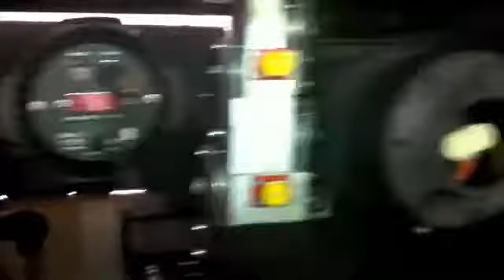comparacion entre Par 64 1000w tradicional vs Par 64 led 36x3w rgb de global led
la tecnología led actualmente esta alcanzando a los sistemas de iluminancion tradicional, como pueden ver en el video se compara un par 64 de 1000w con un par 64 36*3 rgb. comentes su propio punto de vista. para mi los par 64 ya son parte del pasado. con este sistema solo puedes apagar y prender la luz, y para darle color debes colocar una pantalla, con los sistemas digitales de led. podemos tener mas de 45 colores al ojo humano y mas de 35000 colores segun descripción de fabrica. ademas puedes tener efecto estrobo con diferentes velocidades. pero lo mas importante es que se pueden trabajar con protocolo DMX. y la mas grande ventaja es que su consumo electrico es muy bajo. 10 par 64 36*3 equivale a 1200w de consumo electrico. ahi la gran diferencia, ademas de que la vida util de los led es de 50.000 horas